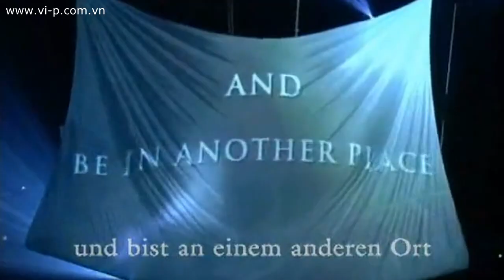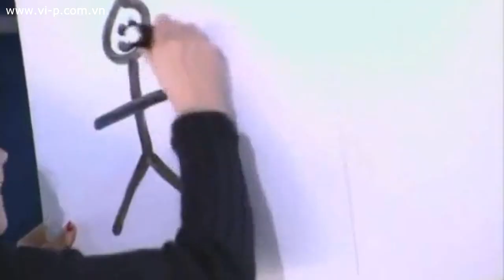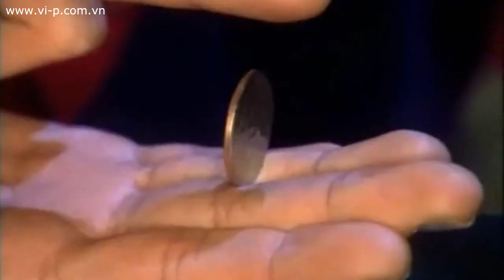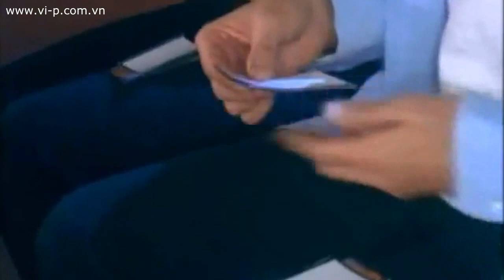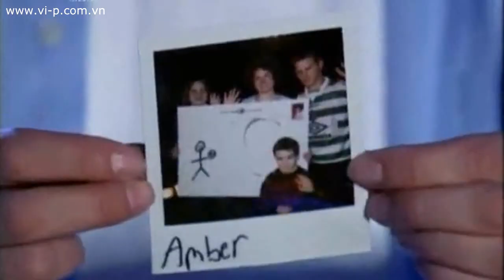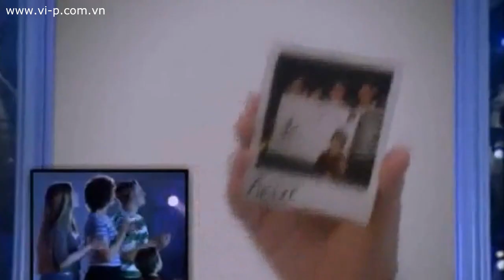The Magic of David Copperfield - FULL MOVIE